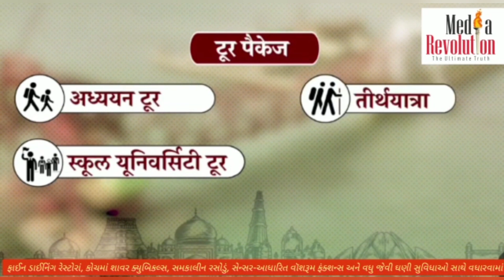ઉત્તર-પૂર્વીય રાજ્યો માટે ભારતગૌરવટ્રેન આજે દિલ્હીના સફદરજંગ રેલવેસ્ટેશનથી તેની પહેલીસફર શરૂ કરશે.